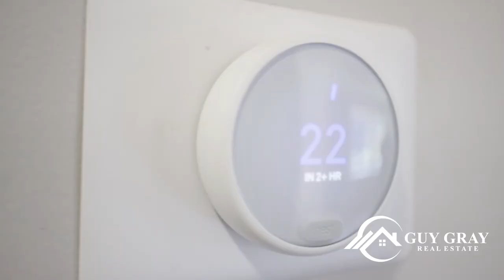SOLD! 5 Aberdeen Circle, St. Catharines, ON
Fully updated 3 bedroom, 2 bath home on large lot in desirable south end location on a quiet circle with mature trees. Located near great schools, walking trails, restaurants, and Brock U. Plenty of parking in the low-maintenance double concrete driveway. Main level features a spacious living room with updated laminate flooring and a large bay window that provides plenty of natural light. Fully updated kitchen with white cupboards, pantry, ceramic tile backsplash, pot lights, and plenty of counter space. Glass sliding doors off the dining room leads to a deck area perfect for barbecuing, enjoying your morning coffee or an evening drink. The private and fully fenced over-sized yard also features a large interlock patio area. Spacious master bedroom with updated flooring and wall to wall closets. Fully updated 4pc bath with deep soaker tub and custom tile surround. The lower level features a large rec room with gas fireplace, an office, an updated 3pc bath, and large laundry and storage area. Other updates include: roof re-shingled (2015), furnace (2013), A/C (2019), kitchen (2014), 4pc bath (2017), 3pc bath (2018), pot lights (2014), flooring (2013).

MLS #  30820227.
$569,900

Guy Gray
Sales Representative
Century 21 Today Realty Ltd Brokerage
guygray.ca